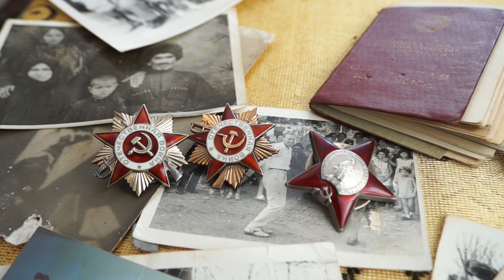02-07-2024 г. За плечами целый век.Столетний юбилей